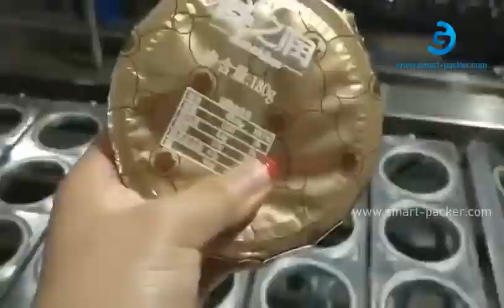Vierspurige automatische Lebensmittel Gelee Joghurt Kappenschalenfalle Flüssigkeitsfüllversiegelungs